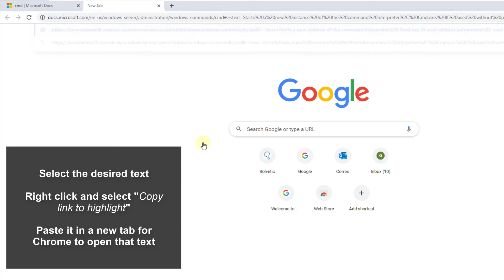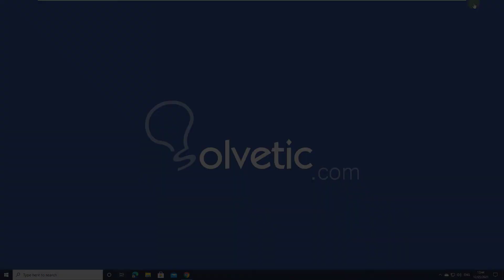📝 CREATE LINK to selected TEXT in CHROME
Solvetic_eng video-tutorial about how TO CREATE LINK to selected TEXT in CHROME ⭐ 𝗠𝗢𝗥𝗘 𝗩𝗜𝗗𝗘𝗢-𝗧𝗨𝗧𝗢𝗥𝗜𝗔𝗟𝗦 𝗔𝗡𝗗 𝗧𝗜𝗣𝗦 𝗖𝗛𝗥𝗢𝗠𝗘

How to send a link with highlighted text (send url with highlighted text). Video to explain the right and short way to create a LINK to selected text in Chrome. How to highlight text in chrome and send as a link. Just play!